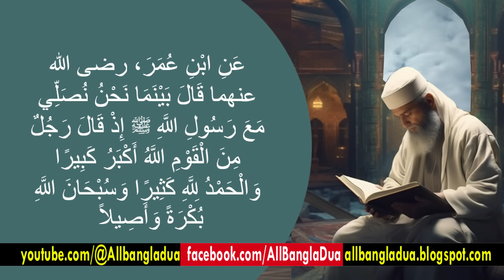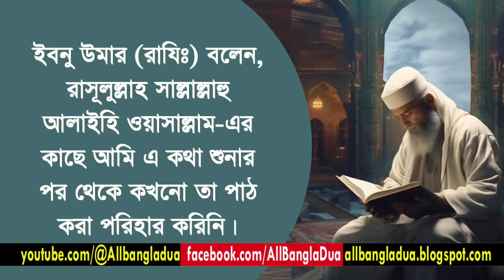কোটি কোটিবার পরীক্ষিত ওজিফা। ৭ আসমান ৭ জমিন থেকেও ভারি। কলমাটি পড়ার সাথে সাথে আরশে আজিমে পৌঁছে যায়।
প্রিয় বন্ধুরা আজকে এমন একটি ওজিফা আপনাদের সাথে শেয়ার করব যে ওজিফাটি লক্ষ বার নয় বরং কোটিবার পরীক্ষা করা হয়েছে
সারা দুনিয়ায় যে ওজিফাটি হযরত আদম (আ) থেকে আজ পর্যন্ত কোটি কোটি বার পরীক্ষা করা হয়েছে এবং এখনো সে ওজিফার কারনেই দুনিয়া টিকে আছে
ওজিফাটি দুনিয়ার সবচেয়ে দামী এবং সবচেয়ে শক্তিশালি ওজিফা। আজ সে মহা মূল্যবান ওজিফাটি সম্পর্কে বিস্তারিত জানার জন্য আপনার গভির মনযোগ কামনা করছি
এটি এমন একটি ওজিফা যা শুধুমাত্র একবার পড়ার সাথে সাথে আসমানের সকল দরজা খুলে যায়, আর ওজিফাটি দ্রুত আল্লাহর আরশে আজিমে পৌঁছে যায়
ওজিফাটির আরো ১টি মুজেজা হল কেহ একবার ওজিফাটি করার সাথে সাথে যে যত বড় পাপী হউক সাথে সাথে তার সমস্ত পাপ সমস্ত গুনাহ আল্লাহ তায়ালা মাফ করে দেন